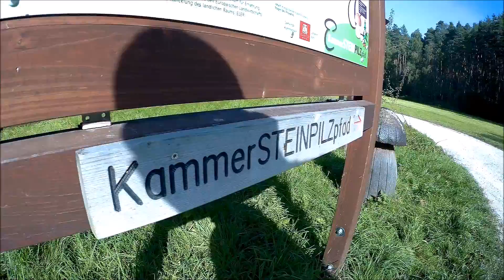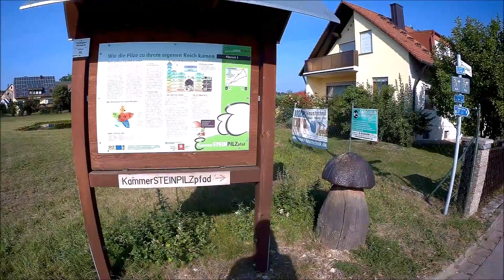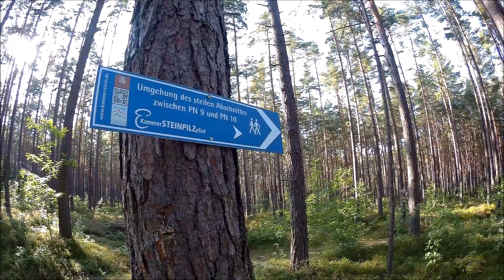KammerSTEINPILZpfad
Der KammerSTEINPILZpfad startet im Heidenberg bei Kammerstein (Schwabach) bei der Jakobskapelle direkt am Jakobsweg.